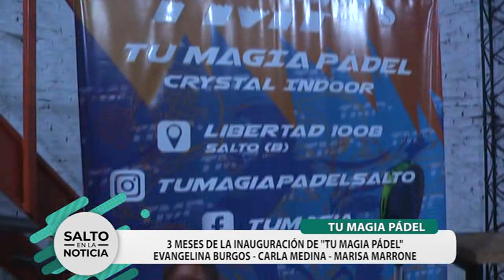TU MAGIA PADEL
A TRES MESES DE LA INAUGURACIÓN